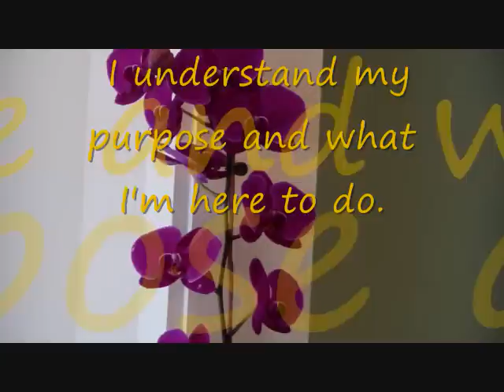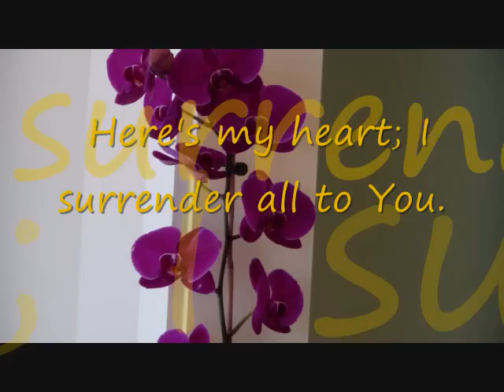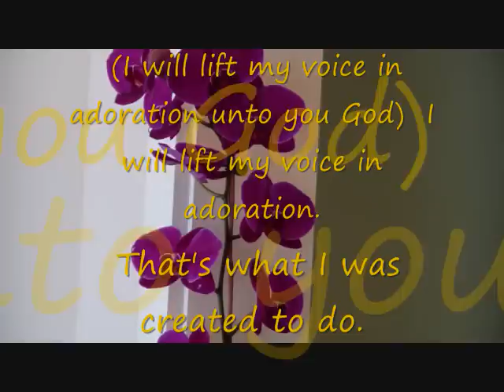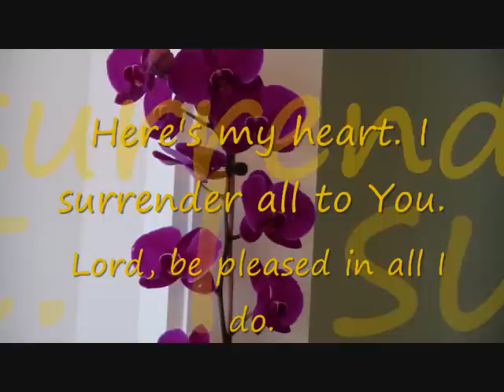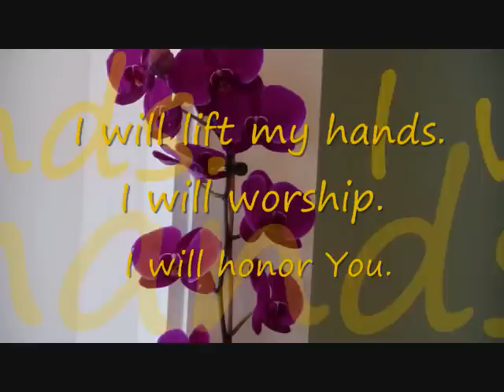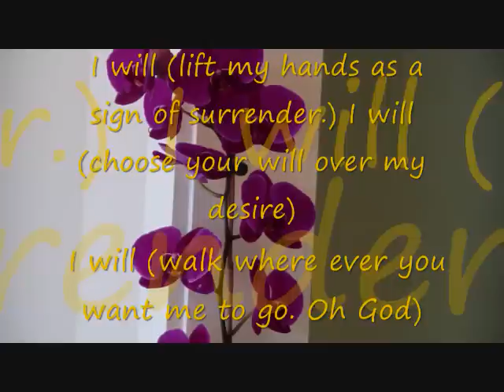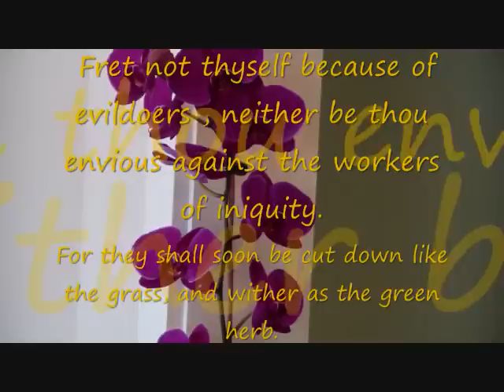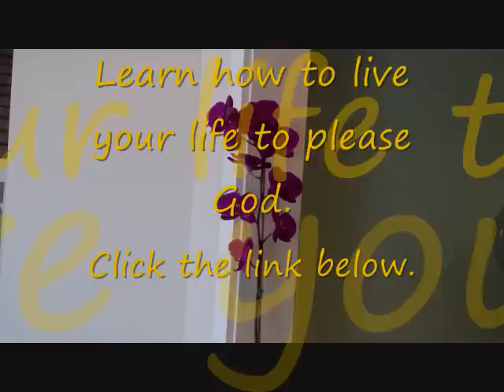I Will Vashawn Mitchell with lyrics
Learn how God want you to live your life.

Need salvation or prayer text 313131
and put "LIVEGC" along with your first name

I understand my purpose and what I'm here to do.
My responsibility is that through me...
The world see you.

Pre-chorus:
Let my life reflect You;
Let Your glory flow through.
Here's my heart; I surrender all to You.
Lord, be pleased in all I do.

Chorus:
I will lift my hands; I will worship.
I will honor You;
I will lift my voice in adoration.
That's what I was created to do.

Verse 2:
I discovered my passion;
My identity has been revealed.
You desire me to worship
And I long for You, oh God, to be revealed.

Ending (worship leader ad lib):
I will, I will... (4x)

That's what I was created to do. (4x)

Oh-oh-oh...